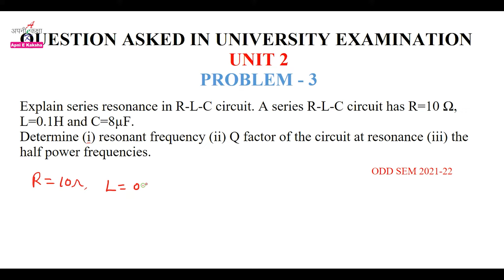AKTU, ELECTRICAL ENGG, QUESTION ASKED IN UNIVERSITY EXAMINATION, B TECH I YEAR, UNIT 2, PROBLEM 3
Namaskar Dosto !!!

AKTU
ELECTRICAL ENGG, QUESTION ASKED IN UNIVERSITY EXAMINATION
B TECH I YEAR
UNIT 2
PROBLEM 1
AKTU QUESTION
PREVIOUS YEAR QUESTIONS
pichle salo me puche hue question

3M 1110 Corded Foam